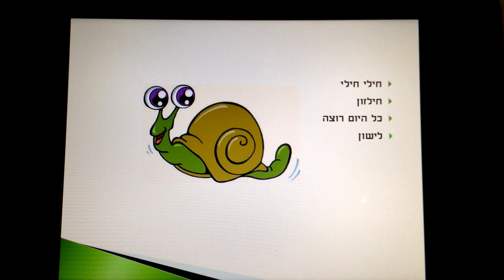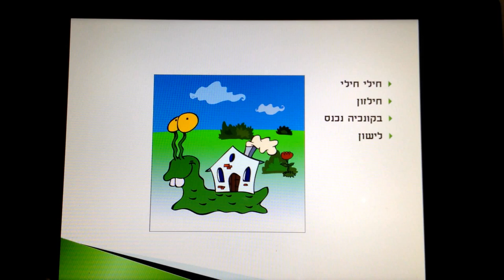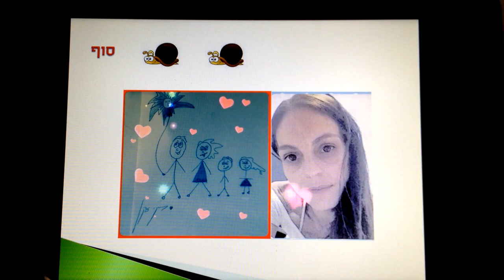חילי חילזון סיפור ילדים כתבה: ריקי זקן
חילי חילזון
סיפור ילדים